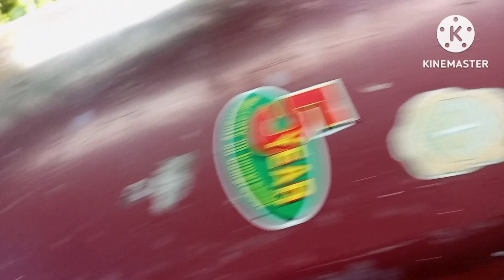Dog cage cimand floor making my dream life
My Dream Life
Bingo dog cage cimand floor making video